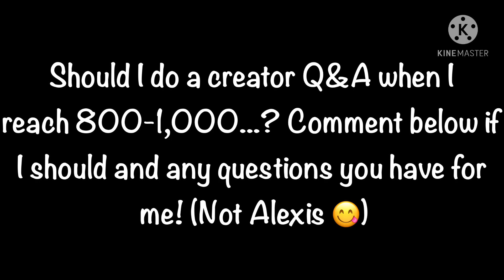Mel's first day of HIGH SCHOOL!! | 700 Sub Special